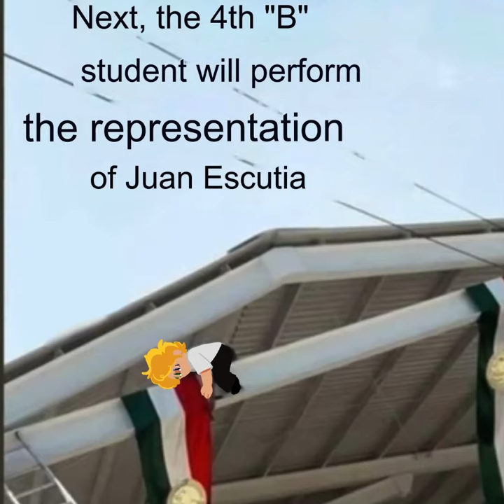Captain Underpants & The Representation Of Juan Escutia!